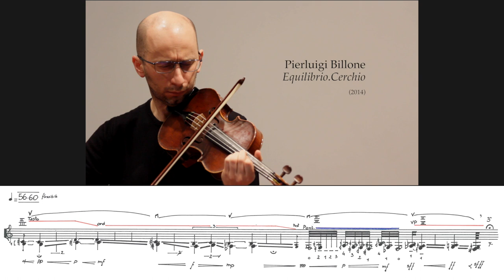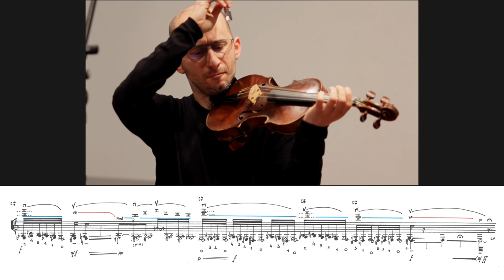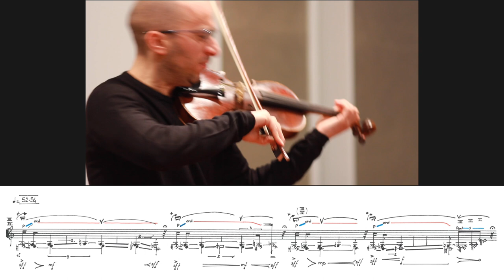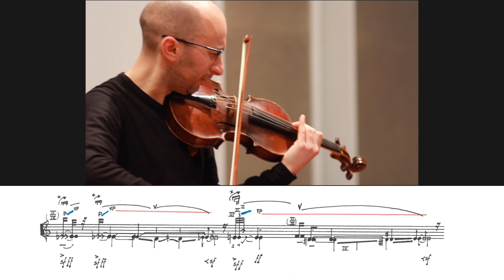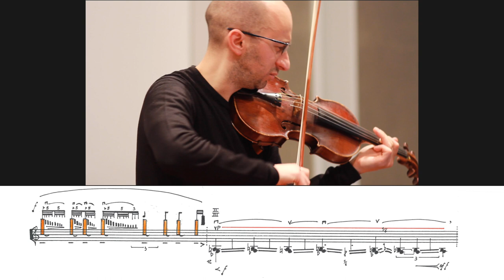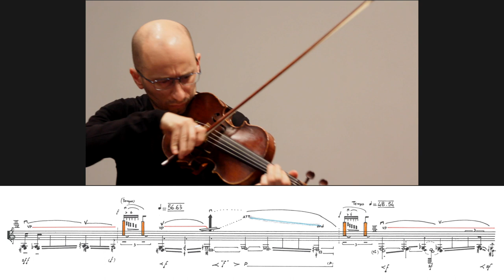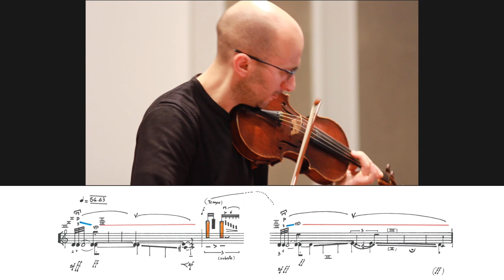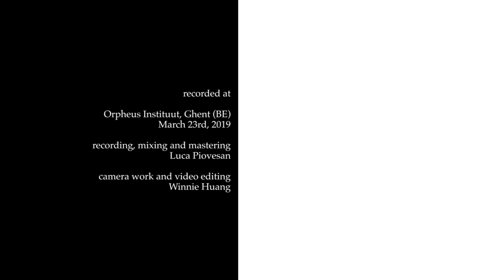Pierluigi Billone — Equilibrio. Cerchio [m/ score]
performed by Marco Fusi
Equilibrio. Cerchio by Pierluigi Billone (2014)

recorded at Orpheus Instituut, Ghent (BE), March 23rd, 2019
recording, mixing and mastering: Luca Piovesan, BlowOutStudio
camera work and video editing: Winnie Huang
Equilibrio.Cerchio is a commission of Südwestrundfunk,
premiered in Stuttgart, November 14th 2015 by Marco Fusi

uploaded with permission from Pierluigi Billone & Marco Fusi

follow us for new videos and news!